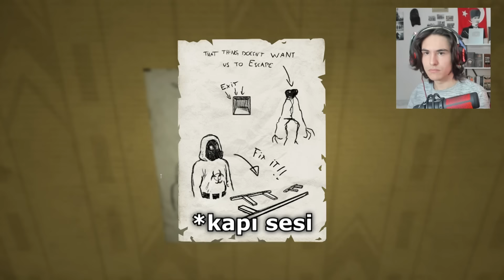BACKROOMS'DA KAYBOLDUM.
Hayatımda ilk kez backrooms'a girdim ve canavardan kaçmaya çalıştım.

Instagram(kişisel): sadikerimbaglan
Instagram(resmi): kisacakayzer